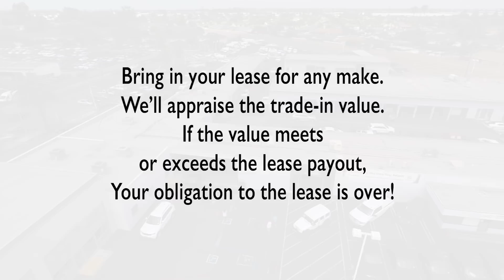HB Jeep Trade-in Program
Vehicle lease term almost here? You don't have to go back to the dealer where you got it from. Huntington Beach Chrysler Dodge Jeep Ram wants to buy your lease.  Find out how!